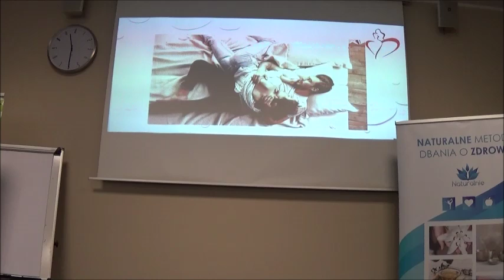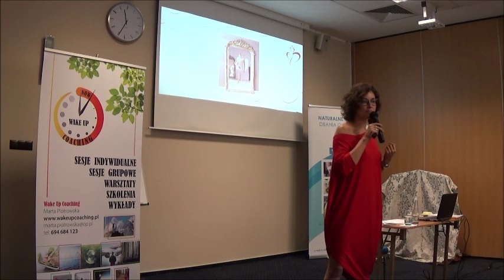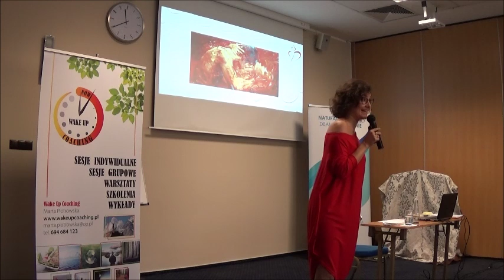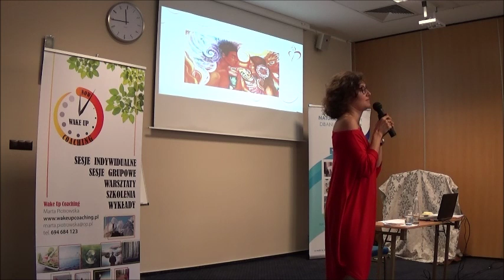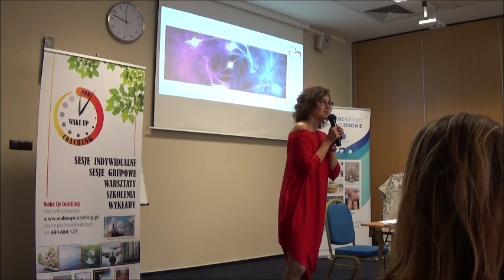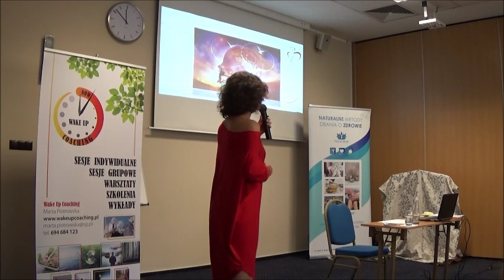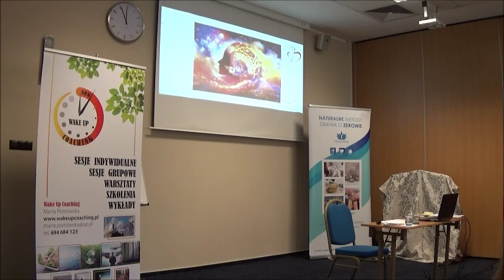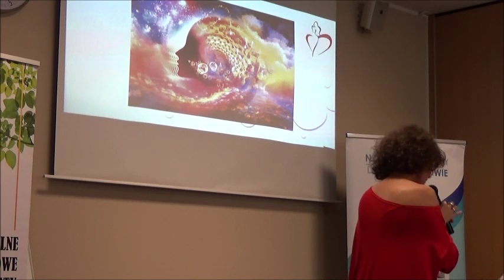I ŻE CIĘ NIE OPUSZCZĘ, czym są relacje - AGNIESZKA TOMCZUK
Witam Cię serdecznie :) Mam przyjemność oddać w Wasze ręce nagranie (właściwie fragment) z II Opolskiej Konferencji Naturalnie Zdrowi, organizowanej przez niesamowitą osobę - Martę Piotrowską.
Pasja do zdrowia, a właściwie do naszych wrodzonych skłonności samo uzdrawiających, zainspirowała ją by zorganizować tę właśnie konferencję.
Jeśli mówimy o zdrowiu - jakże ważne są zdrowe relacje ze sobą oraz z innymi. Stąd właśnie moja obecność na konferencji, oraz treść mojej prelekcji.

Jak znaleźć Martę Piotrowską:
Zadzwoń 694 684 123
m.me/Holistycznie.Edukacja

Oto kilka słów o mnie:
Agnieszka Tomczuk - Z wykształcenia pedagog specjalny, terapeuta. Od ponad 15 lat pasjonuje się urodą oraz pięknem. Przez wiele lat pracowała jako  wizażystka i stylistka, dbając o zewnętrzną aparycję kobiet, mężczyzn. Od kilku lat zachwyca się pięknem ukrytym w nas, jakie wymaga rozkwitu, zauważenia, świadomości. Dziś wie, iż aby osiągnąć pełnię kobiecości, czy męskości niezbędne jest dostrojenie naszej zewnętrzności z naszym wnętrzem. Wieloletnie rozmowy i obcowanie z kobietami, jak również osobiste doświadczenia, udział w warsztatach, sesjach indywidualnych, harmonijnie doprowadziły do tych zmian. Stworzyła wideobloga „Jedność jest siłą”, jakiego treścią jest seria wywiadów na temat kobiecości, seksualności, relacji i innych bliskich jej tematów. Liczne wystąpienia na eventach czy konferencjach pojawiły się zupełnie naturalnie. Ogromna potrzeba, aby zintegrować kobiety oraz mężczyzn i inspirować się nawzajem, zrodziła zaś spotkania „Kawa w towarzystwie kobiet i mężczyzn aktywnych”, jakie odbywały się 3 lata w Opolu i Wrocławiu. Naturalnie doprowadziło to do rozpoczęcia własnych warsztatów. Marzeniem Agnieszki jest, aby każdy pokochał siebie prawdziwie, dostrzegł swoje piękno i siłę jakie od zawsze w nim są.